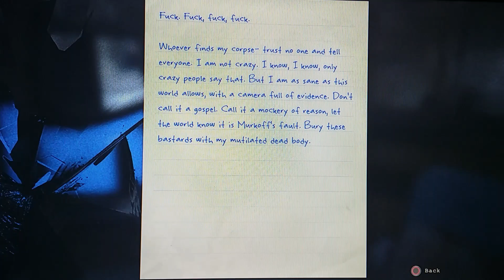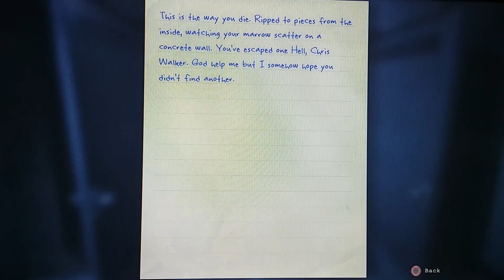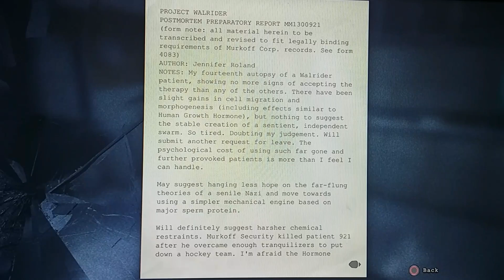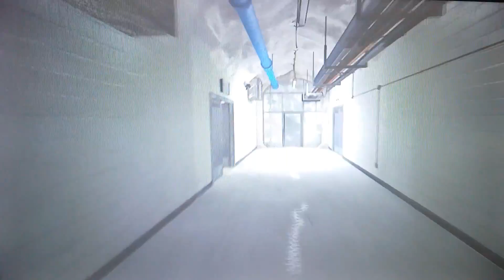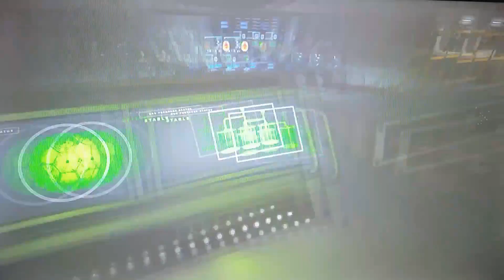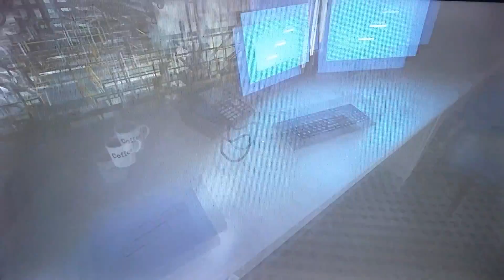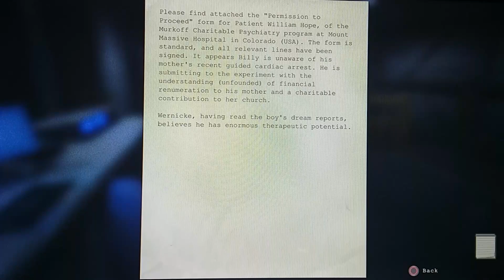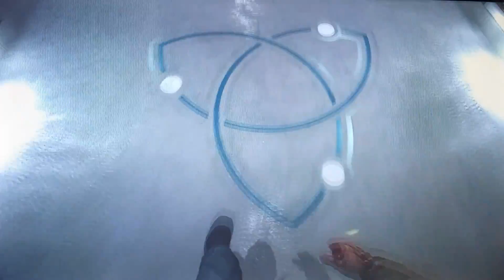Let's Play Outlast Part 12 the final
Hey guys superbeasts welcome to the last part of my outlast playthrough i hope you have enjoyed this series hope to to see you in the next one and sorry this one took so long to upload just never really got round to it anyway enjoy please like and subscribe